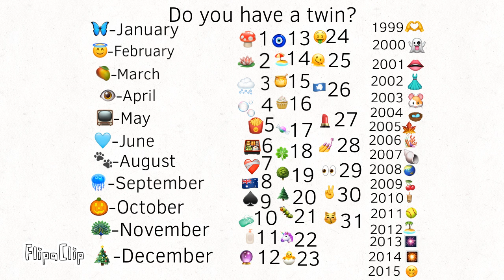do you have a twin?